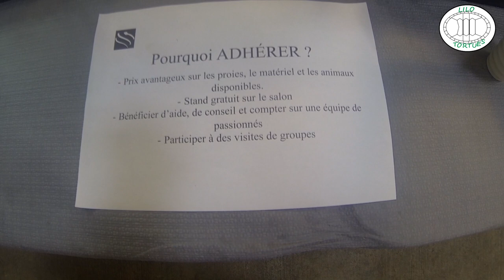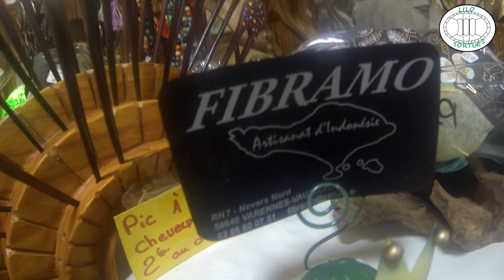Salon Terrario Nièvre 2017 (Première partie)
Première partie de la visite du salon Terrario Nièvre avec la salle de ventes ou son regroupé éleveurs amateur et professionnel mais aussi vendeurs que ce soir d'animaux, matériel ou encore bien d'autres choses pour petits et grands.